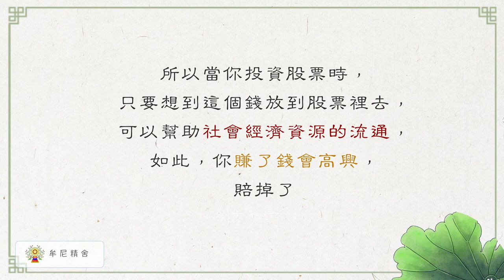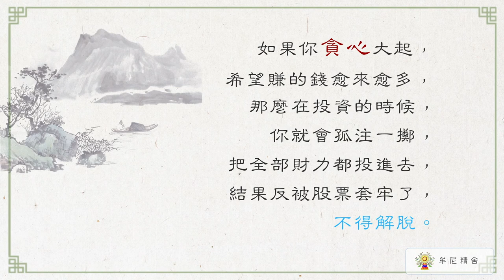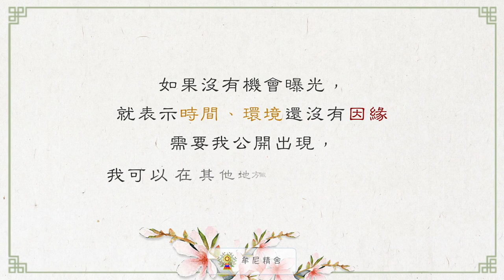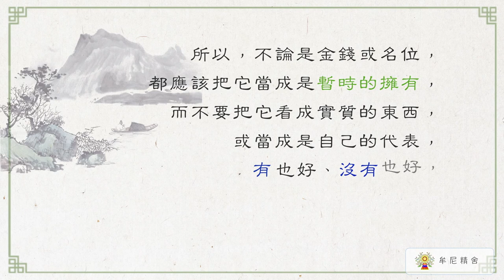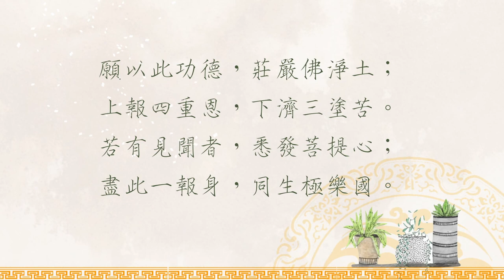聖嚴法師生活法語－名利只是暫時擁有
做了該做的，最終會發現不需要刻意追求，時機成熟時，它自然而然就會出現。心定才能做好該有的心態，達到圓滿的結果，如何做到呢?
讓我們繼續觀看「聖嚴法師生活法語－名利只是暫時擁有」影片。